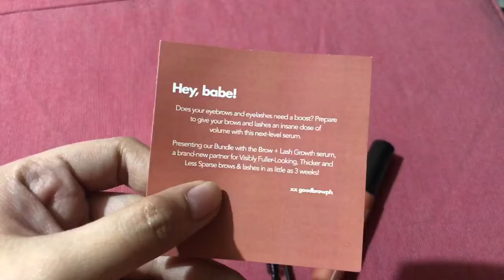MANIPIS NA KILAY TO NATURAL FEATHERY/BUSHY BROW? PRODUCT LESS THAN 500 PESOS?! “BROW SOAP”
Pangit ng boses ko pero bawi naman sa product na i-she-share haha.

Manipis na kilay to feathery/bushy brows!!
Maaachieve mo na gamit ang brow soap!

Product: Good Brow (bundle) from Good Brow PH